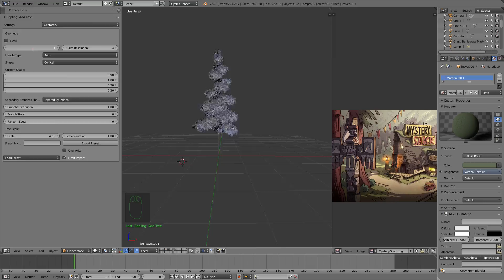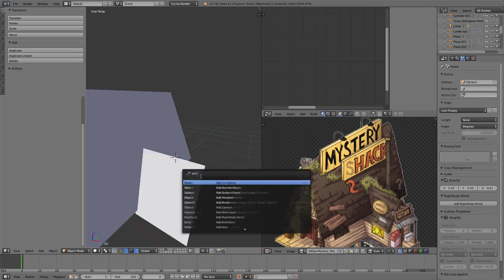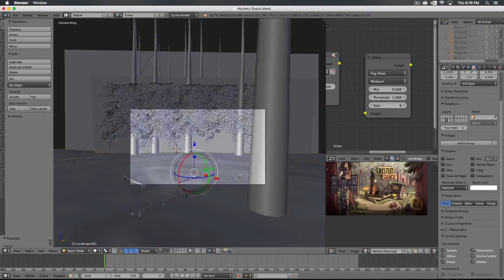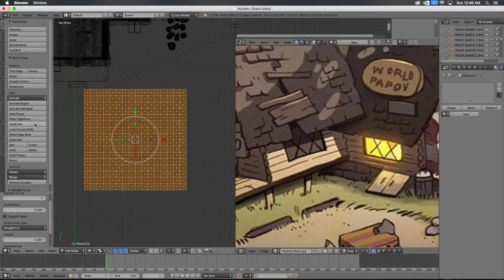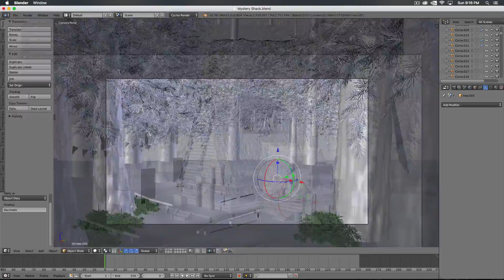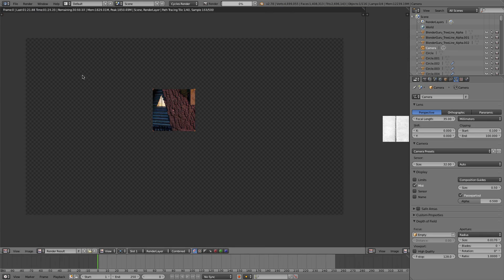Modeling THE MYSTERY SHACK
Hey everyone! This was made in Blender over the course of a week, and the resulting timelapse was speed up 200 times!

[Fanart]:
Send me your pretty pictures via Twitter and Instagram!